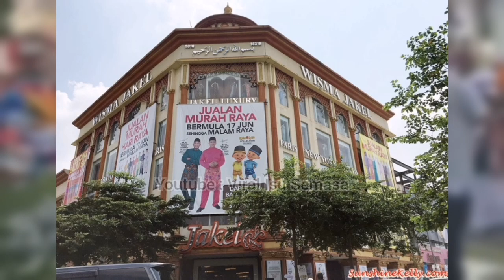"Ini Luahan Sayu Bos Besar Jakel Setelah Kerugian Hampir Ratusan Juta" Jakel Shah Alam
"Luahan Sayu Bos Besar Jakel Setelah Kerugian Hampir Ratusan Juta" Jakel Shah Alam